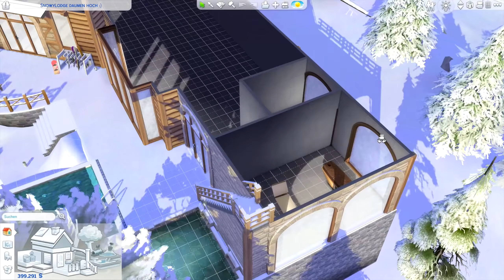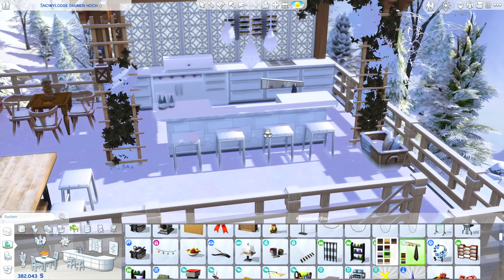SNOWY LODGE in Die Sims 4 bauen #4 | Gemütliches Winter Ferien Haus mit allen Packs und CC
Die Sims 4 Snowy Lodge Haus bauen mit dem Grundriss und dem Ab ins Schneeparadies Erweiterungspack.
* Amazon Produkthinweis: Wenn du über meinen Link bestellst, erhalte ich einen Anteil am Netto-Umsatz ohne dass du mehr bezahlen musst und unterstützt mich somit.

Die Sims 4 Snowy Lodge:
ℹ️ Die Sims 4 Packs: alle Packs (ohne Limit)
ℹ️ Grundstücksgröße: 50x50
ℹ️ Grundstückstyp: Mietobjekt (Urlaub Ferienhaus)
ℹ️ Welt: Yukimatsu in Mt. Komorebi (Ab ins Schneeparadies Erweiterungspack)

Ich wünsche dir eine schöne Zeit hier!

⬇️ Dieses Snowy Lodge Haus und Grundstück findest du in der Die Sims 4 Galerie in der Suche nach meiner EA ID: Daniel_SimFansDE als Download, sobald es fertig gebaut ist.

Kapitel
00:00 Grundstück Überblick
01:14 Intro
01:22 Kommentare umsetzen: Pool, Bar, Grill
03:00 Dach Terrasse bauen
25:39 Grundriss bauen